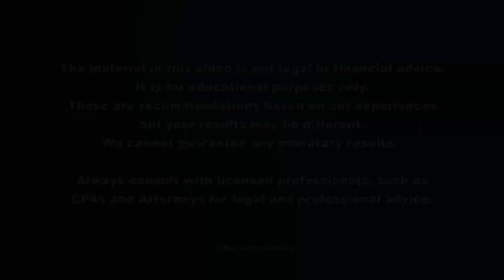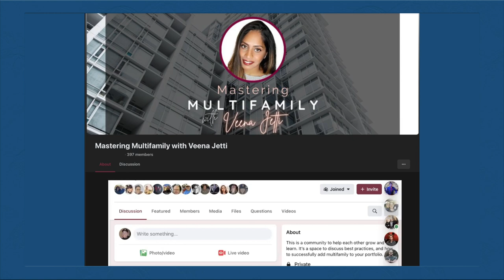Raising Capital for Multifamily - Veena Jetti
Veena Jetti speaks on "Raising Capital for Multifamily".  From November 9th, 2022.